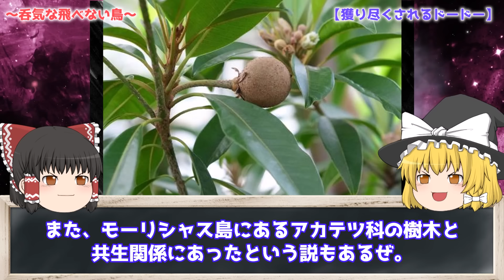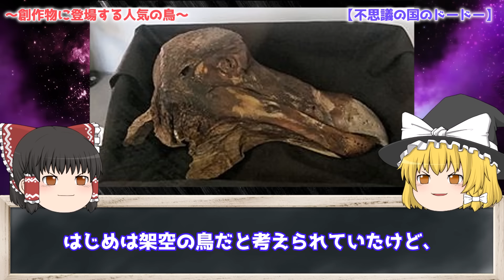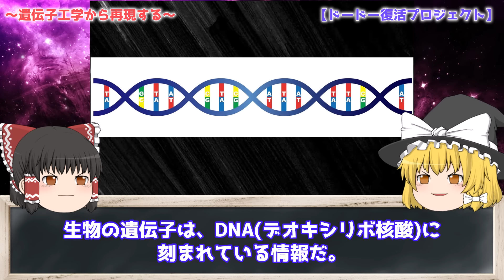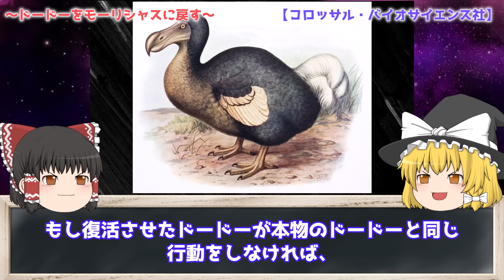【ゆっくり解説】現代に復活…？「ドードー」とは何者だったのか？を解説/脱絶滅とは？絶滅した飛べない鳥は復活するのか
ドードーという鳥は、物語上では人気の存在で親しみを感じている人が多いかもしれませんが、現在では絶滅して存在しない鳥です。
飛べない鳥や警戒心の薄い鳥として、また哀しくもひょうきんな鳥として有名なドードーは、なぜ絶滅してしまったのでしょうか。
今回は、ドードーが絶滅した経緯や、ドードーがたどった歴史などをご紹介します。
そしてドードーが復活するとはどういうことか、その意味について考えてみましょう。

【ゆっくり解説】現代に復活する…？「ドードー」とは何者だったのか？を解説/脱絶滅とは？絶滅した飛べない鳥は復活するのか

クリエイティブ・コモンズ・ライセンス（表示4.0 国際）